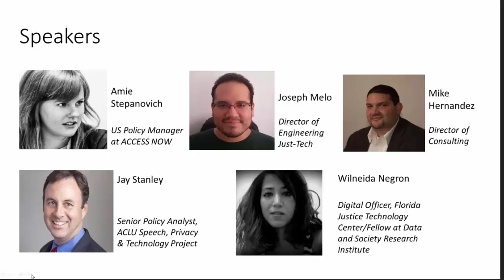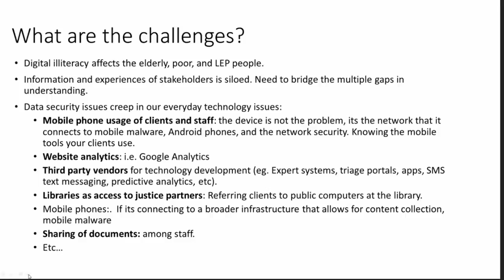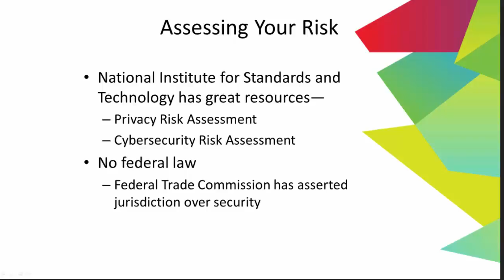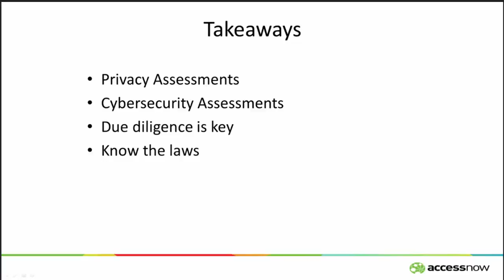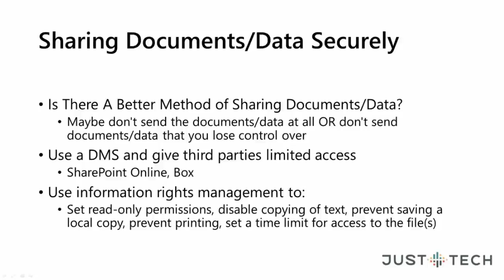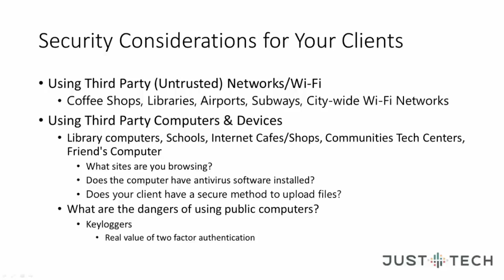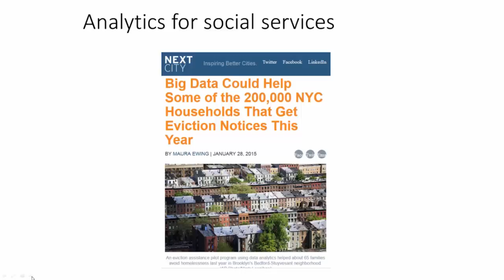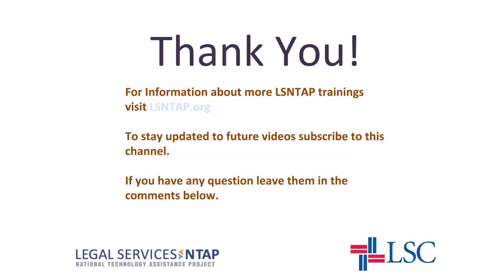Backup Privacy and encryption webinar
Don’t let cybersecurity become the next digital divide!  Learn about the privacy and security implications that arise when lower-income individuals increasingly have to use tech and mobile-enabled tools for accessing justice.   This presentation will outline key directives to guide your program when adopting data-centric technologies and strategies.
Speakers:

Wilneida Negron, Florida Justice Tech Center/Data & Society Research Institute (introducing the topic and moderating)
Jay Stanley, Senior Policy Analyst with the ACLU’s Speech, Privacy and Technology Project
Joseph Melo and Mike Hernandez, Just-Tech.org
Amie Stepanovich, U.S. Policy Manager @ Access Now: accessnow.org